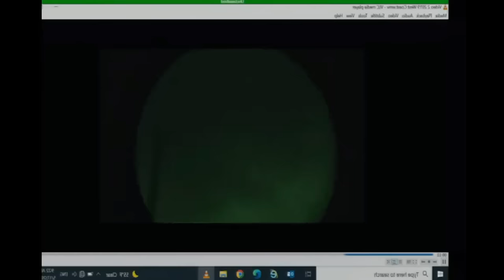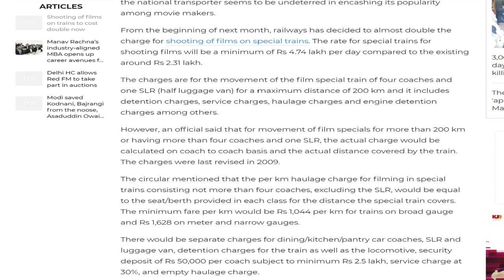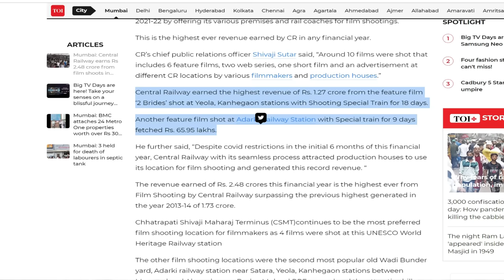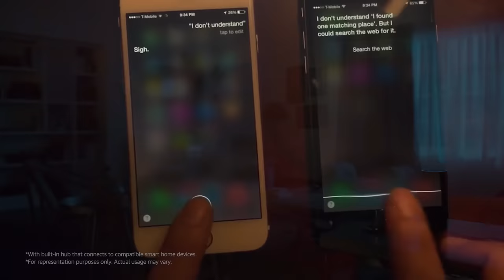Movie Shooting Charges In Indian Railway Stations | Interesting Facts In Telugu |V R Facts In Telugu